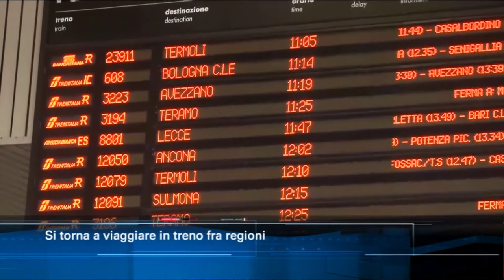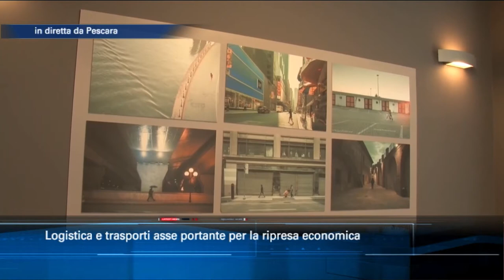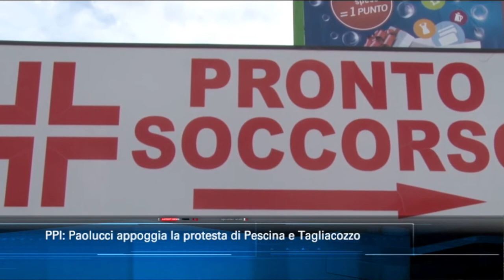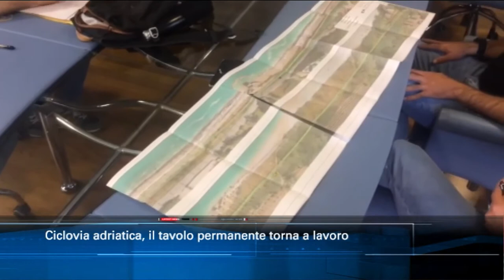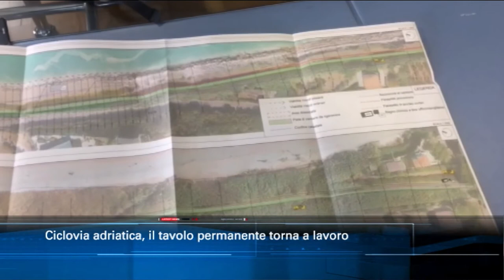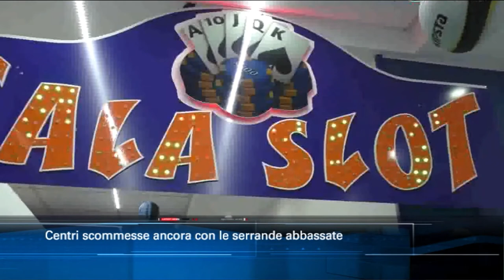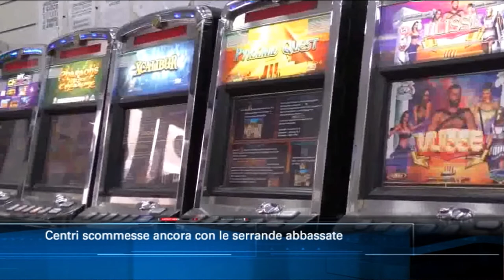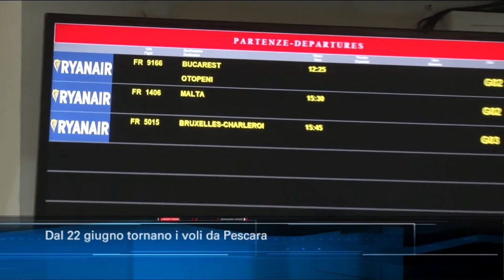Tgsei edizione delle 14 di mercoledì 3 giugno 2020